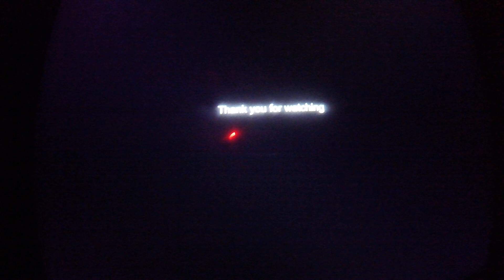Asphalt 9 Legends App Review - 10th race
Here's the 10th race of Asphalt 9 Legends. It's in San Francisco, and it's a Classic race. The vehicle I selected in this race was the BMW Z4 LCI E89.